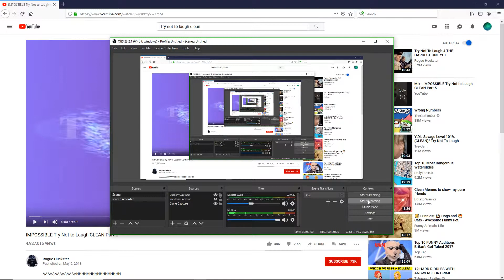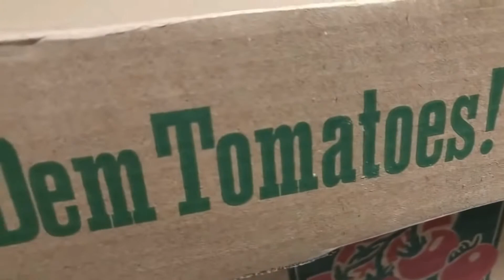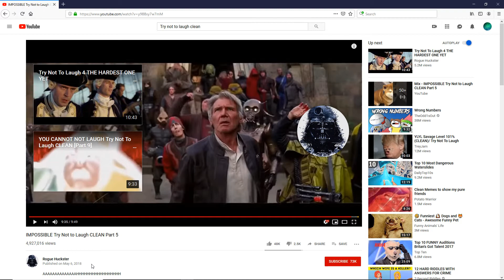Try Not to Laugh w/ my brother!!!! (low-key funny)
Fuhnny